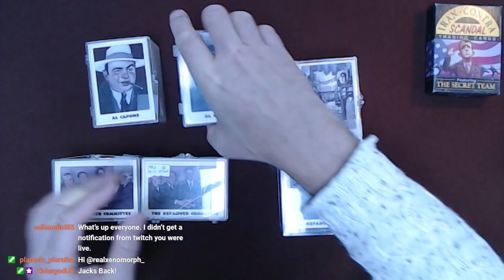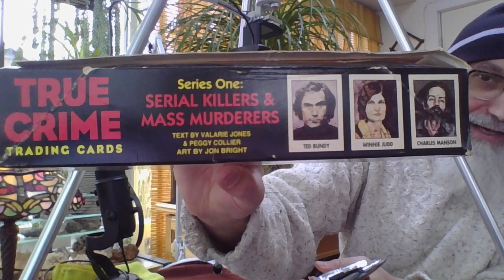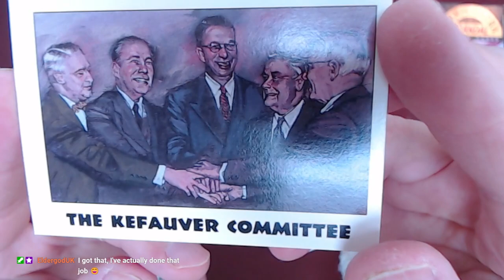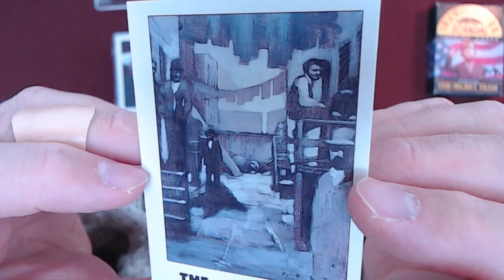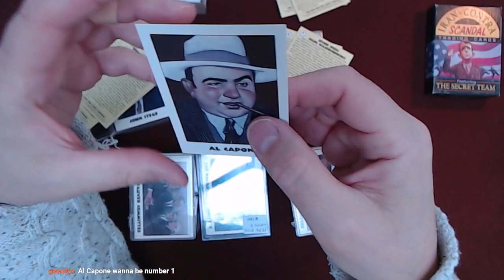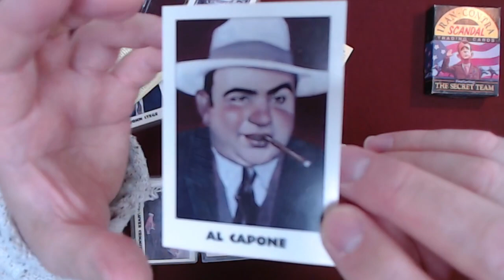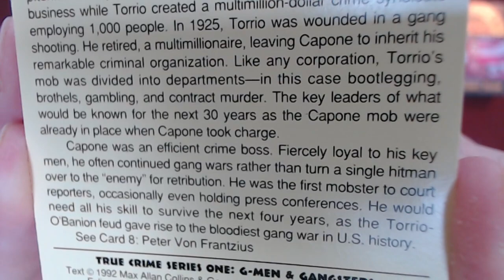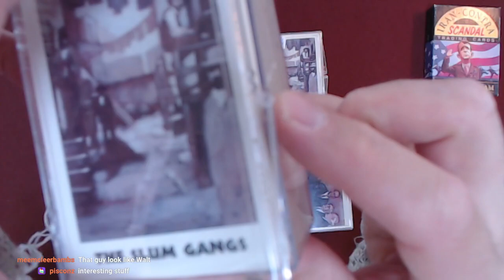Comic Book Haul #87: True Crimes Trading Cards, Eclipse Comics, 1992 [ASMR]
FULL LIVE STREAM: Reading the “Iran-Contra Scandal" Trading Cards #25-36, 1988, Eclipse Comics [FULL STREAM ASMR]

***CRYPTO***
▶️ As well as Cryptocurrencies:
Bitcoin (BTC): 1Peam3sbV9EGAHr8mwUvrxrX8kToDz7eTE
Bitcoin Cash (BCH): 18KjJ4frBPkXcUrL2Fuesd7CFdvCY4q9wi
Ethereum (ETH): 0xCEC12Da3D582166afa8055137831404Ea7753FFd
Ethereum Classic (ETC): 0x348E8b9C0e7d71c32fB2a70DcABCB890b979441c
Litecoin (LTC): LLak2kfmtqoiQ5X4zhdFpwMvkDNPa4UhGA
Dash (DSH): XmHxibwbUW9MRu2b1oHSrL951yoMU6XPEN
ZCash (ZEC): t1S6G8gqmt6rWjh3XAyAkRLZSm9Fro93kAd
Doge (DOGE): D83vU3XP1SLogT5eC7tNNNVzw4fiRMFhog

Peace.

chycho

Peace,

chycho